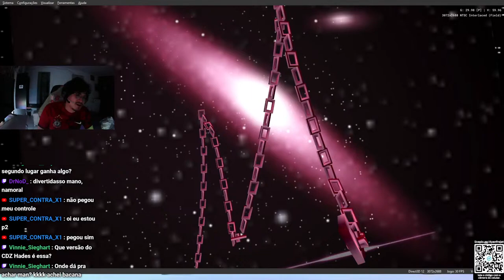FINAL TORNEIO INTERGALATICO DE CAVALEIROS DO ZODIACO parte 5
Evento realizado por @DyanFrejat17 todos os crédito a ele, pelo o torneio e ter participado.

Capa realizada com inteligência artificial ChatGPT